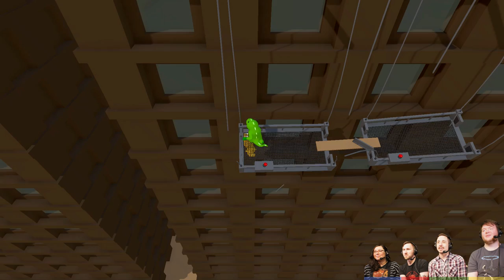Stumpt Plays - Gang Beasts - #56 - New Prototypes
We play the new 0.2.2 Unstable Beta! And we check out the new Race, Break, and Waves Prototypes!